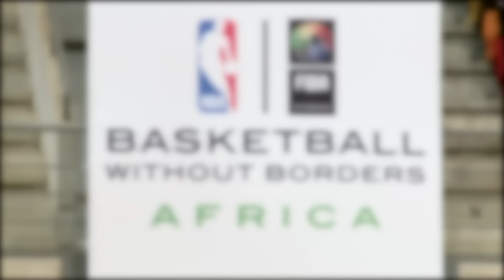Basketball Without Borders: Africa 2016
For the first time in the program’s history, Basketball Without Borders Africa was held in Angola!